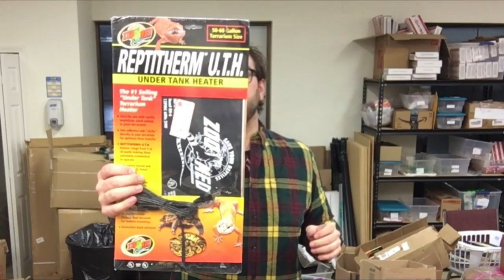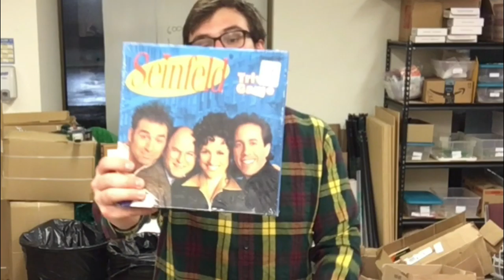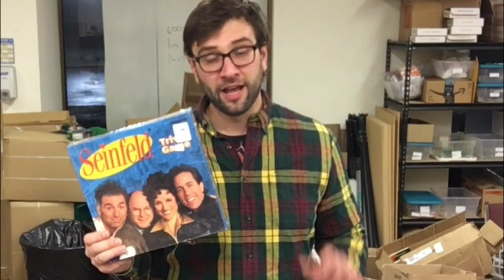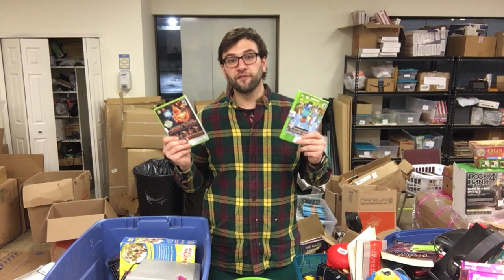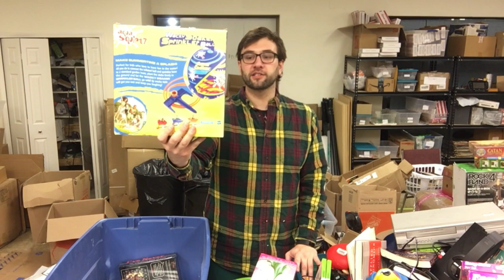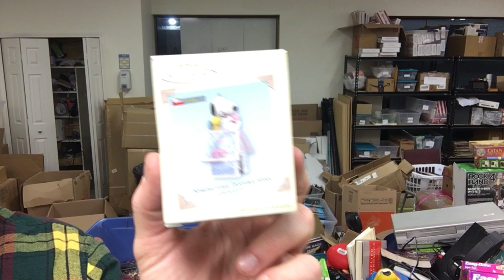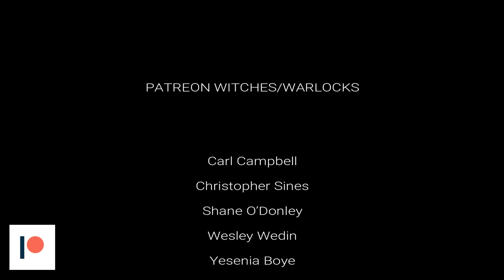[thrift store haul] Making Money Selling Used Toys